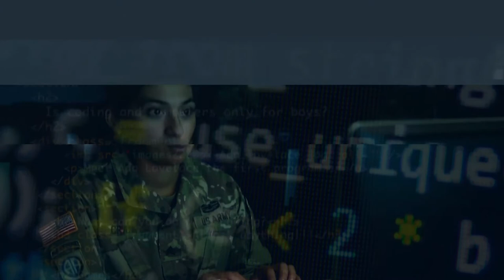7th Signal Command (Theater) Video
Overview of 7th Signal Command (Theater) mission